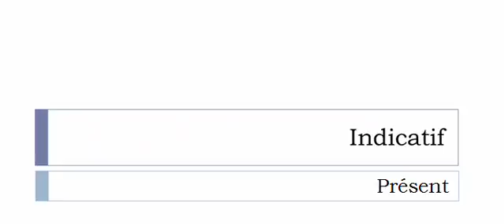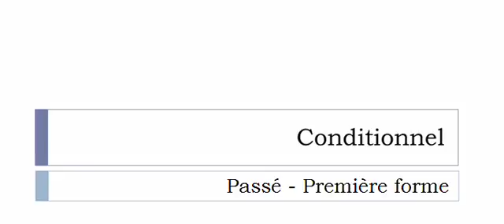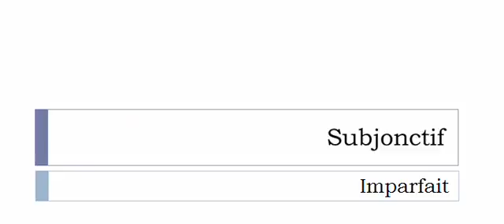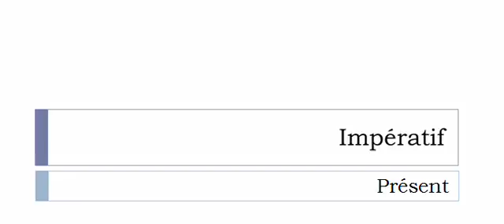เรียนรู้ภาษาฝรั่งเศส = การผันคำกริยา = Acculer